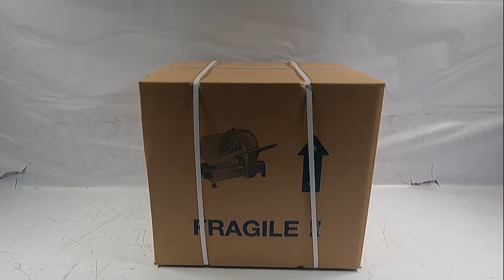Affettatrice FAC F250E - CE Professionale: presentazione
Ecco un video di presentazione del prodotto Affettatrice FAC F250E - CE Professionale realizzato direttamente da noi di AgriEuro per mostrarti tutte le principali caratteristiche

Affettatrice a gravità elettrica CE Professionale FAC F250E.

Un prodotto pensato per l'utilizzo nell'ambiente professionale.

Interameny6tet realizzato in Italia con materiali di prima scelta.

Grazie al potente motore elettrico da 220W/0.30 HP e la lama da 25 cm, consentono il taglio di salumi anche stagionati senza grosse difficoltà.

La regolazione dello spessore di taglio da 0 a circa 16 mm è regolato con una manopola di facile impugnatura.

L'affilatoio fisso professionale è compreso nel prezzo, quindi non avrete più problemi, nel lungo andare, di perdere il filo della lama, e avrete sempre un affettato perfetto.

L'intera gamma di affettatrici FAC ha una particolare attenzione all' aspetto sanificazione, infatti tutte le macchine sono dotate di elementi a contatto con gli alimenti removibili per facilitarne la pulizia.

Il copri lama è in alluminio con ossidazione anodica lucida fissato con una vite posteriore, un dettaglio non secondario che permette di pulire in maniera ancora più semplice e accurata le parti dell'affettatrice che sono a contatto con gli alimenti. Inoltre una volta rimossa, facilita la pulizia della lama.

Il corpo della macchina è completamente costruito il lega di alluminio e magnesio anodizzato.

Anche il piatto merci, la paratia di regolazione fetta sono in alluminio con ossidazione anodica, ciò garantisce la massima sicurezza nel contatto con gli alimenti.

Il piatto montato su cuscinetti a sfera scorre in maniera fluida sulle guide anche se ci sono poggiati alimenti pesanti.

La forma moderna priva di spigoli evita l'accumulo dello sporco. Ideale per affettare salumi, carni, formaggi.

Dal particolare design ergonomico studiato per facilitare al massimo la presa degli affettati e la pulizia.